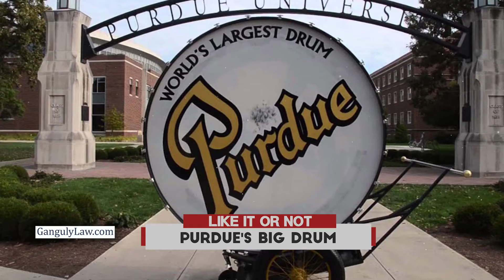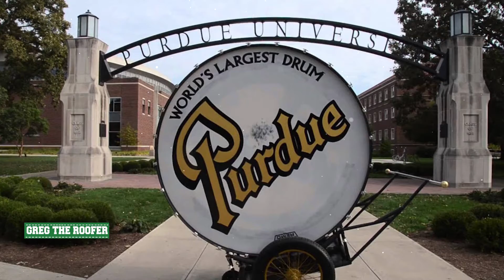The Press Box - Sept. 25, 2021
Bill Pucko hosts The Press Box with Tariq Spence (WDKX) and Pat Duffy (WCMF) - topics include - the hot pennant races in MLB, the Bills trounce the Dolphins, but what's up with Josh Allen?  And predicting the Buffalo-Washington game.  Talking WNBA playoffs, and Notre Dame bans Purdue's Big Drum!  Plus, Tariq remembers the '86 Mets